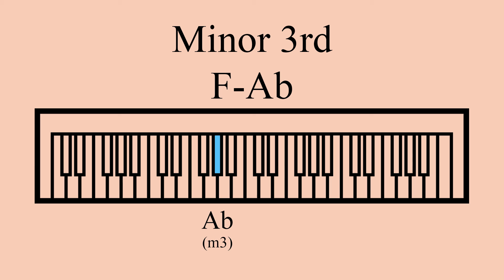Minor 3rd | F-Ab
A repeating minor 3rd melodic interval.

Notes: F, Ab
Semitones: 3